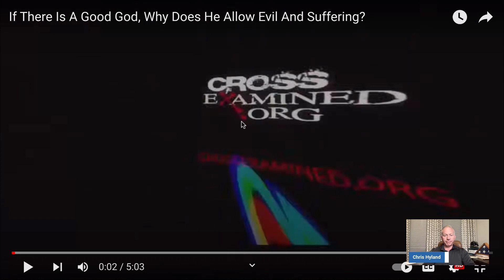Frank Turek Reaction: If God is Good why is there so much Evil in the World.